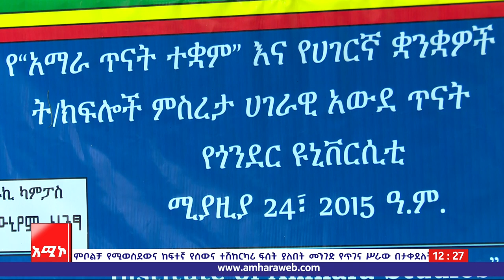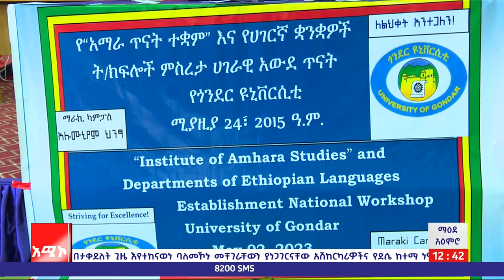የአማራ ጥናት ተቋም ምስረታ